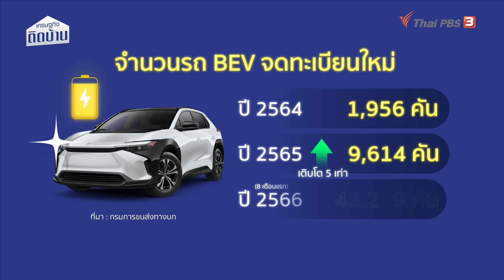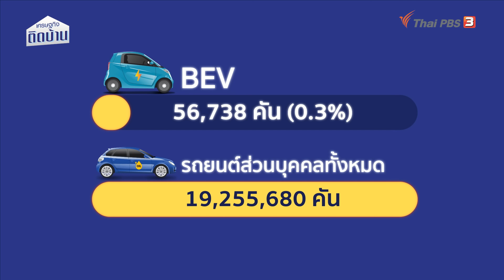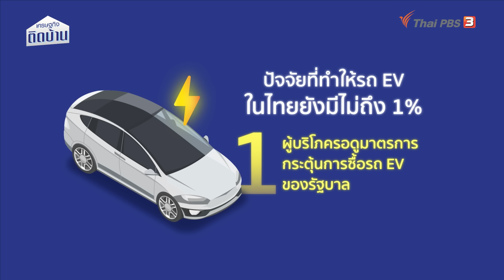เปิดสาเหตุทำไมรถยนต์ EV ยังไม่นิยมในประเทศไทย | เศรษฐกิจน่ารู้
รถยนต์ไฟฟ้าที่เป็นรูปแบบ BEV หรือ Battery Electric Vehicle ณ วันที่ 31 สิงหาคม 2566 อยู่ที่ 56,738 คัน แต่จำนวนรถยนต์ส่วนบุคคลทั้งหมด 19,255,680 คัน คิดเป็น 0.3% ถามว่าแล้วอะไรคือปัจจัย ? ที่ทำให้จำนวนรถยนต์ไฟฟ้าของไทยยังไม่ได้อยู่ในสัดส่วนที่เยอะ คลิปนี้มีคำตอบกับ ดร.วิทย์ สิทธิเวคิน